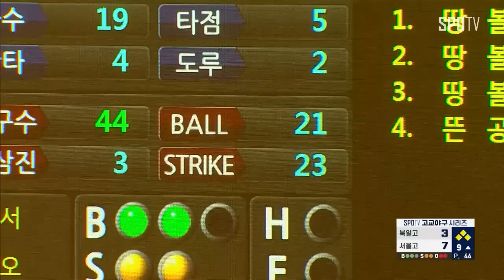[봉황대기 8강] 북일고 vs 서울고 하이라이트 (10.30)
북일고 vs 서울고 하이라이트